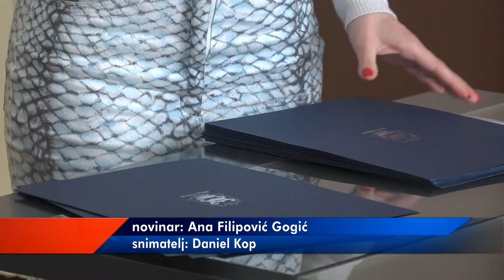URUČENA POMOĆ DECI BEZ RODITELJSKOG STARANJA